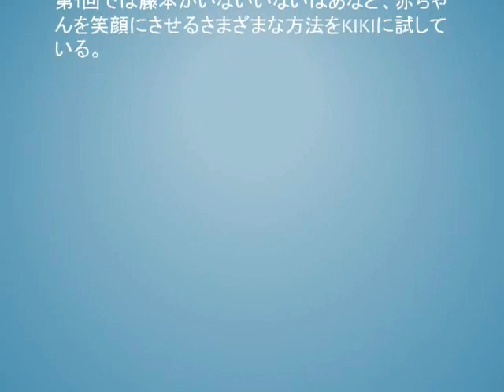Tempalay藤本夏樹、愛娘KIKIと共にYouTuberデビュー